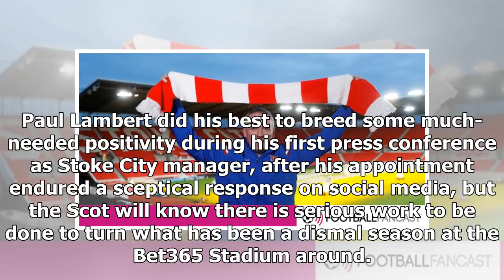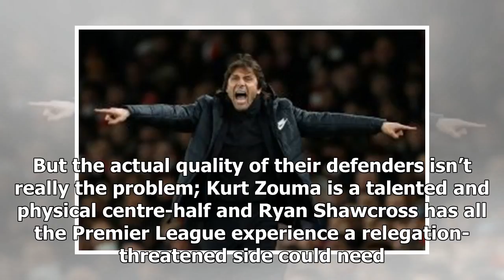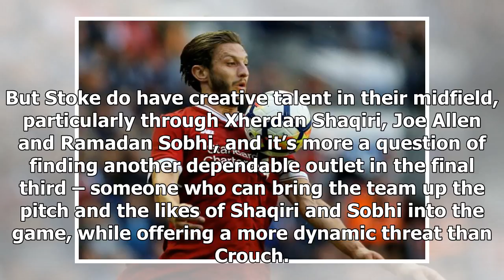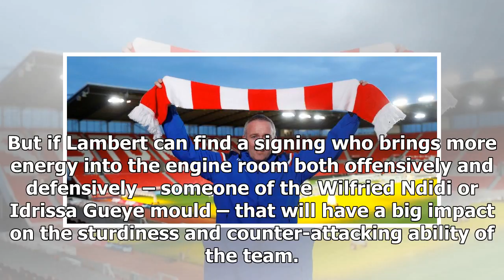Stoke City: Four things Lambert must do to ensure his '100%' prophecy rings true